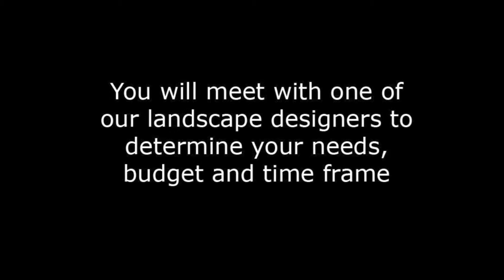Backyard Conversion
A three and a half minute time-lapse of a backyard conversion by Glen Echo Nurseries of Caledon East, Ontario